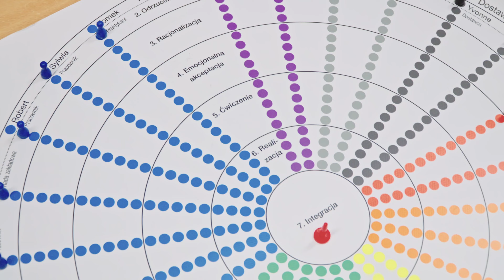Gry strategiczne na studiach MBA